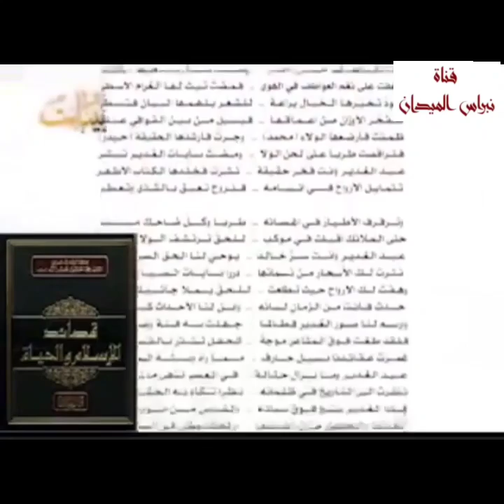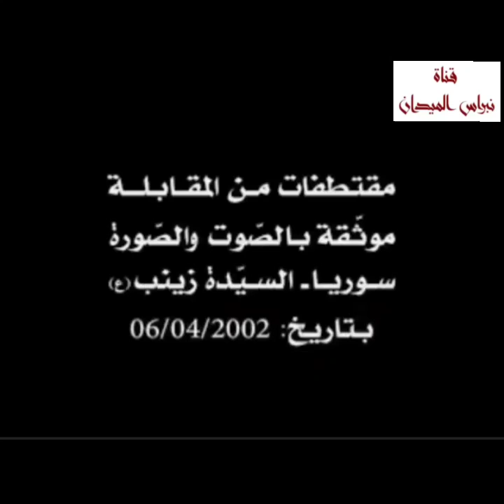قصة تكفير🔴 السيد فضل الله😢والآن الذي كفر السيد كمال الحيدري حر في إيران🇮🇷 🤫والحيدري إقامة جبرية😷❗🤫🤫🤫